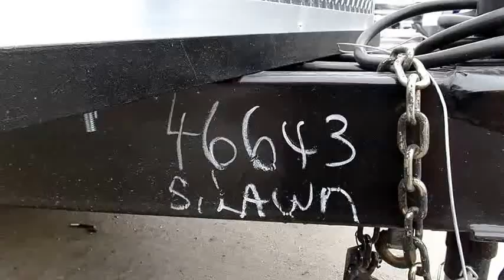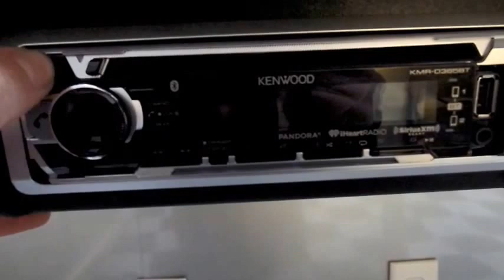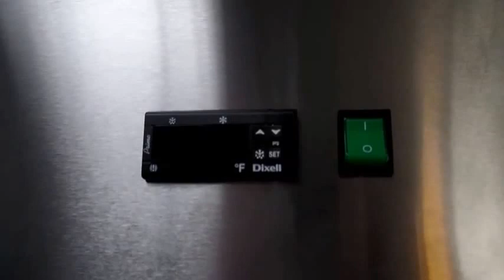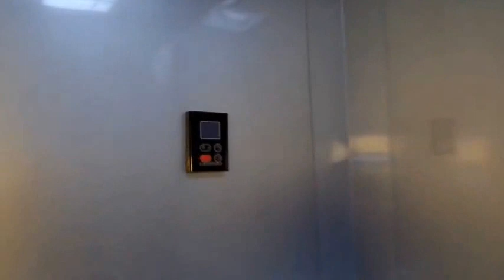Concession Trailer 8.5 X 22 Black Food Event Catering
Concession Trailer 8.5' X 22'
Black Exterior Color
(2) 5,200 lb axles with brakes
100 amp electrical package with brakes
Standard wheels with tires
6' Concession window with glass and screens
flip up counter outiside
aluminum mill walls and ceiling
checker board flooring
no insulation
18" atp stoneguard
Sink package with 30gal fresh and 50gal waste
propane on demand water heater
36" generator box with slide tray and drop leg
36" Entry Door
(2) 100lb propane cages
City water fill box
Crank jacks all four corners
Led lights throughout
(2) roof vents
stereo package
6' Porch with removable railing